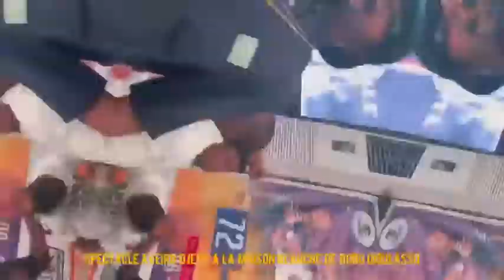Spectacle en feu de Aveiro Djess au Burkina Faso 🇧🇫 🔥